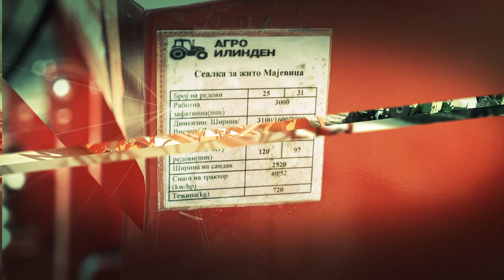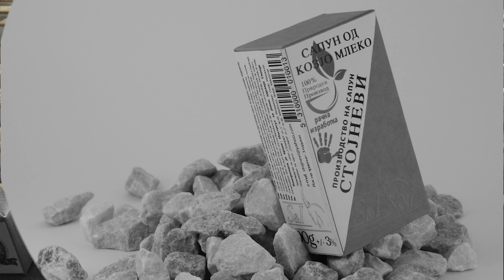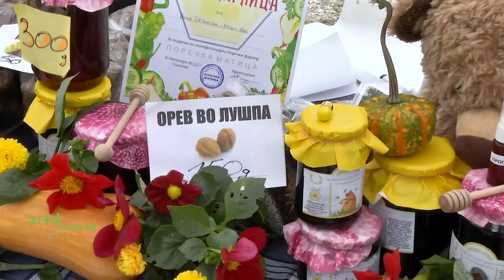АГРО БАЛКАН 45 еп.